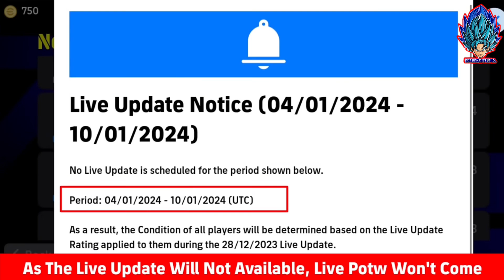อัพเดท!! การแจกฟรี แจกนักเตะฟรี ยืนยัน คาดการณ์แพ็คใหม่ สิ่งที่จะเข้ามาทั้งหมด!! | eFootball 2024